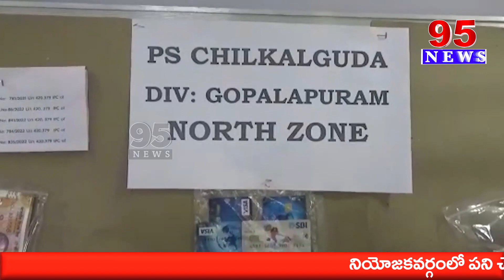95 Urdu news bulletin ||95News Urdu News